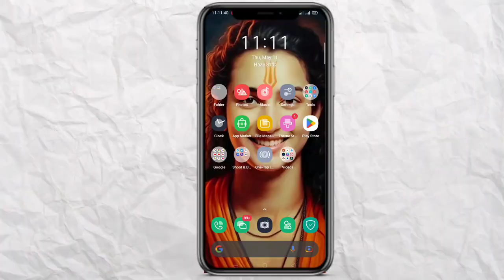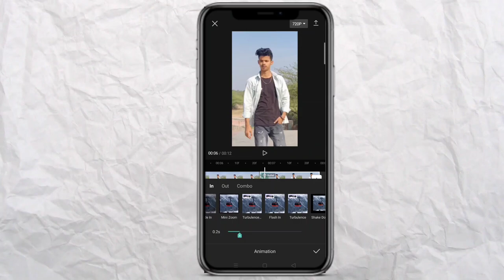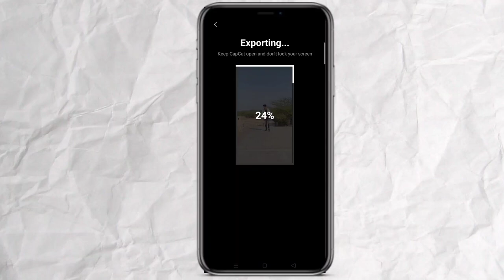Priceless song trending reel video editing 100% viral | Instagram viral priceles capcut reel editing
New capcut app copy share trending reel video editing
New capcut priceless reel video editing
Viral reel
Priceless reel video editing